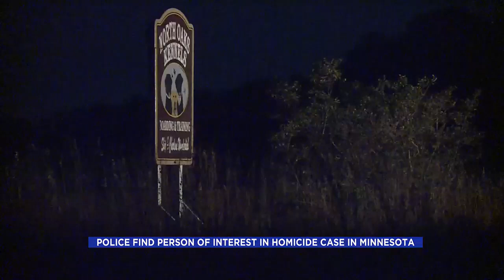Police find person of interest in homicide case in Minnesota